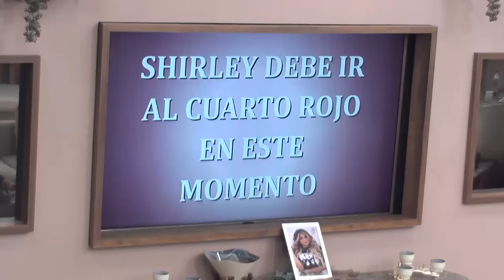Sebastián Hace A Shirley Experimentar "Otras" Sensaciones | El Poder Del Amor Capitulo 60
Sebastián tiene un creativo Cuarto Rojo con Shirley donde la lleva a experimentar nuevas cosas. "Me quema" El Poder Del Amor Capitulo 60 Completo;